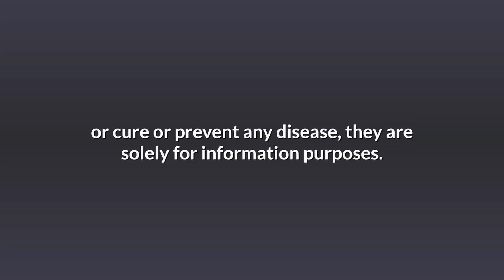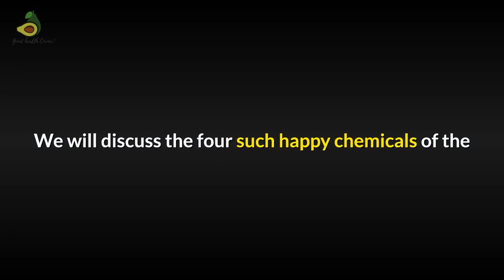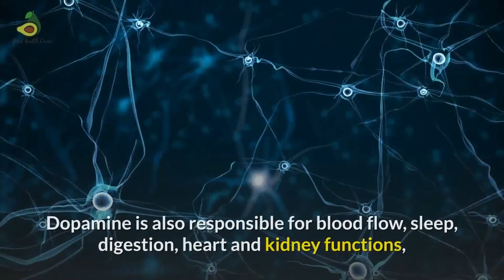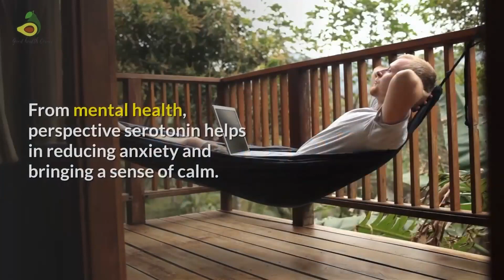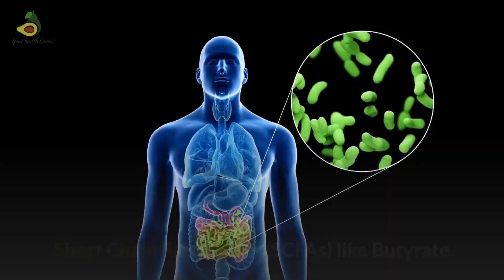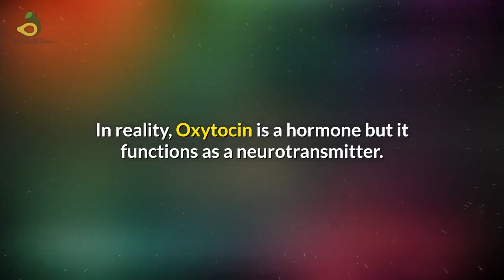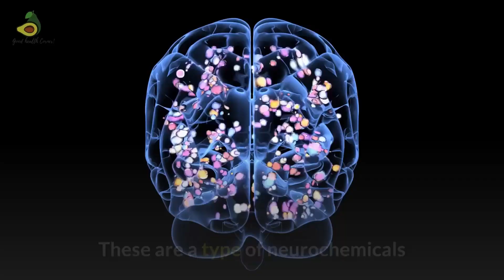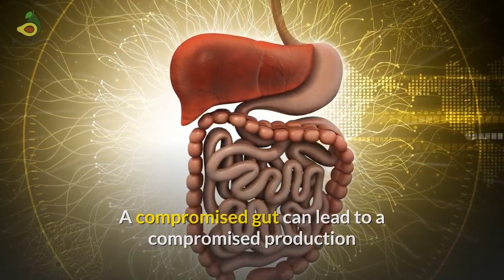What are the happy chemicals of the brain?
What are the happy chemicals of the brain? The brain is a complex organ. There are chemicals which has a tremendous effect on the brain. These chemicals have a role or play in mood, body movements, sleep and waking, and many other functions. In this video we will cover four such chemicals that are related to happiness and everything around happiness and how do we ensure we produce enough of them. If this is of interest to you, do watch the entire video “Happy Chemicals of the Brain.”

You can get more information on the complete research in the blog

If you want to get more information on health, food, and nutrition, do

Here are some products that can help in the production of many of these chemicals.

Custom Probiotic 11 strain
Therbiotic Factor 6
VSL #3
L Reuteri
Sacro B Thorne Probiotic
L Tryptophan
Organic Ghee or Clarified Butter (for Butyrate)

Equipment used for the videos
Mackie EM 91C condenser microphone
Audient ID 4 MKII Audio Interface
Kali Audio LP 6  Studio Monitors
AKG K240 Semi-Open Headphone
Video enabler: Vidnami
If you like my videos, you can also create similar ones for your business using Vidnami.

Time notes:

0:00 Video Intro
1:06 What are Neurotransmitters?
2:09 Happy Chemicals of the Brain – Dopamine, Serotonin, Oxytocin and Endorphin.
2:15 What does Dopamine do?
4:12 What does Serotonin do?
5:59 What does Oxytocin do?
7:31 What does Endorphins do?
8:42 Conclusion